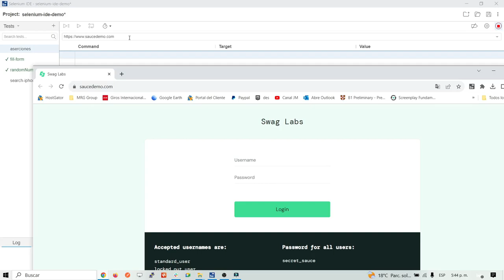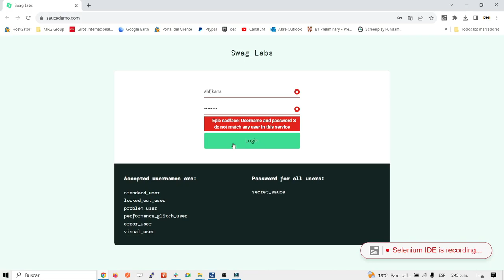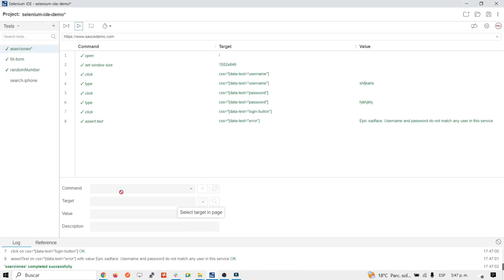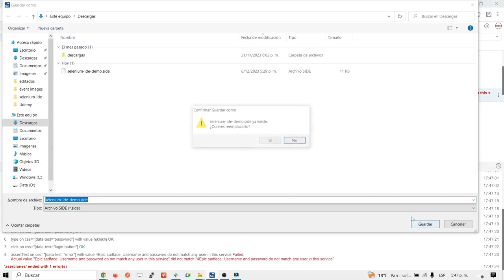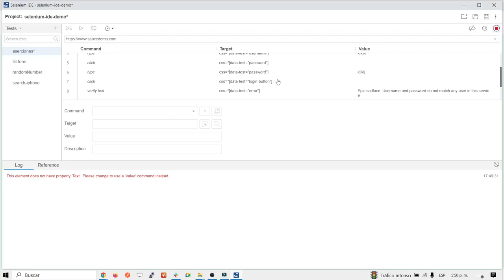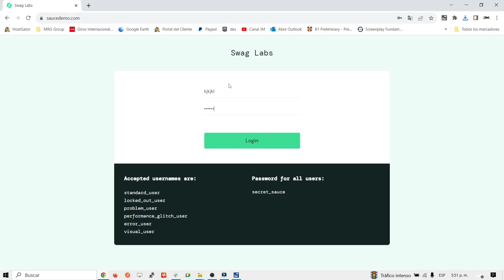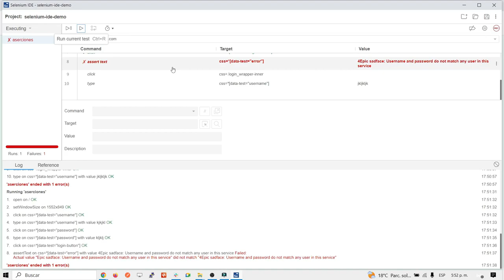Selenium IDE: Aserciones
En este video vamos a ver como generar automáticamente aserciones usando Selenium IDE.